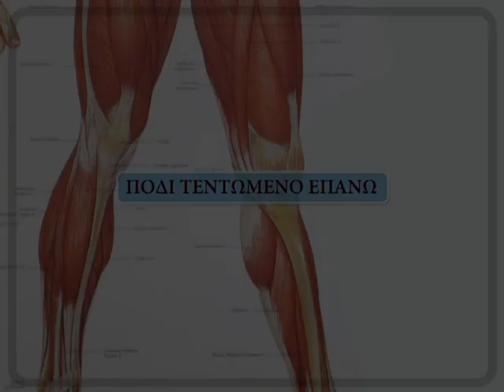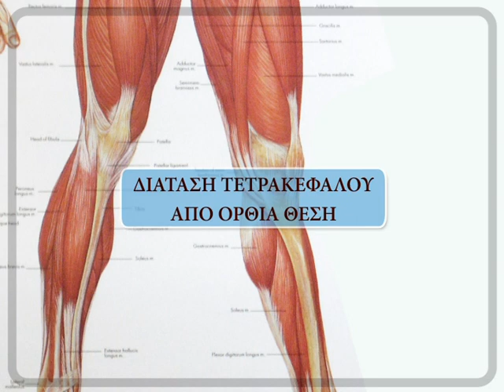ΑΣΚΗΣΕΙΣ ΓΟΝΑΤΩΝ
Ασκήσεις για Γόνατα.